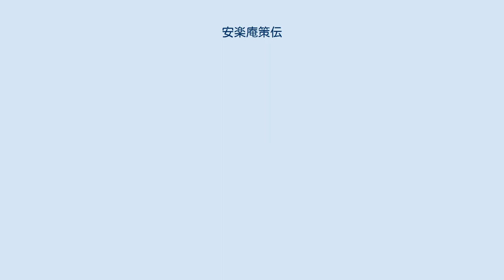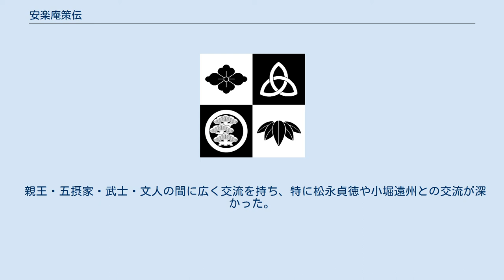安楽庵策伝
安楽庵 策伝（あんらくあん さくでん、天文23年（1554年） - 寛永19年1月8日（1642年2月7日））は、戦国時代から江戸時代前期にかけての浄土宗西山深草派の僧。
美濃国出身。
誓願寺第55世法主。
安楽庵流(織部流の分派)茶道の祖。
金森定近の子といわれる。
明治38年（1905年）、関根黙庵『江戸の落語』で言及されてから「落語の祖」とされる。
策伝は道号。
諱は日快、号は醒翁、俗名は平林平太夫。
 天文23年（1554年）、誕生。
美濃国の武将・金森定近の子といわれ、兄に金森長近などがいる。
 幼いときに美濃国浄音寺で出家し、策堂文叔に師事した。
その後、京都禅林寺（永観堂）に転じ智空甫叔に学んだ。
天正年間（1573年-1592年）、中国地方に赴き備前国大雲寺などを創建したと伝えられる。
慶長元年（1596年）、美濃浄音寺に戻り25世住持となる。
慶長18年（1613年）に京都誓願寺55世（浄土宗西山深草派法主）となり、貴顕と交友を広げた。
元和9年（1623年）、紫衣の勅許を得た後、塔頭竹林院に隠居し余生を送った。
同所には茶室「安楽庵」(古田織部好み三畳台目茶室)を作っている。
墓所は京都誓願寺。
 笑い話が得意で説教にも笑いを取り入れていたが、京都所司代・板倉重宗の依頼で『醒睡笑』を著し、笑話集のさきがけとなった。
 策伝は天下一茶人・古田織部の高弟で、織部は策伝の甥・金森可重と特に親しかった。
策伝は「安楽庵裂」という茶の湯の裂地を残している。
 収集あるいは見聞した椿に付いての記録『百椿集』（1630年、寛永7年）を残している。
策伝作の狂歌・俳諧も残る。
 親王・五摂家・武士・文人の間に広く交流を持ち、特に松永貞徳や小堀遠州との交流が深かった。
 誓願寺